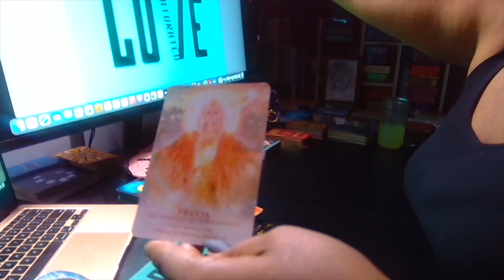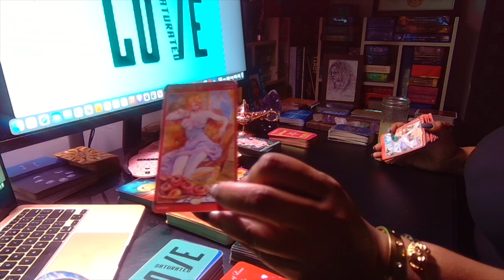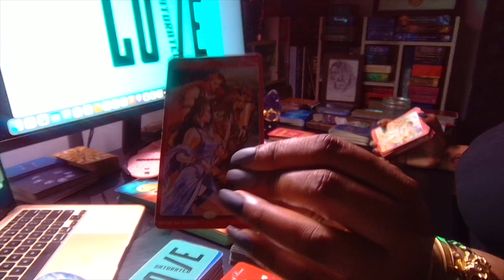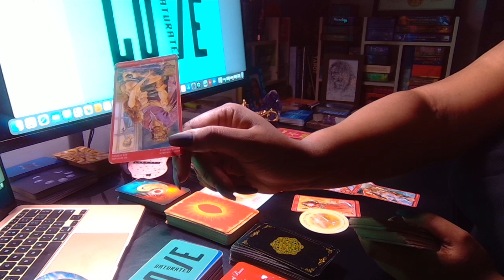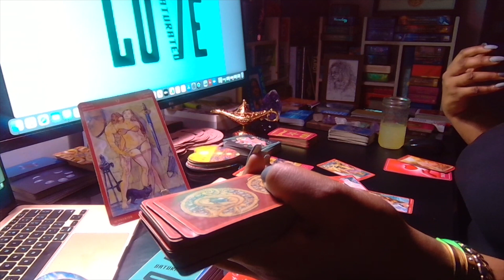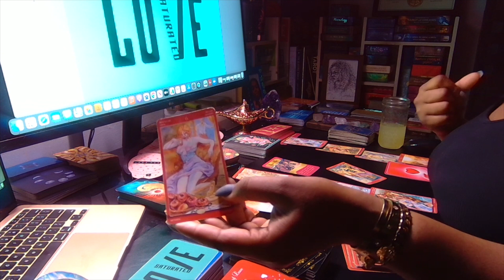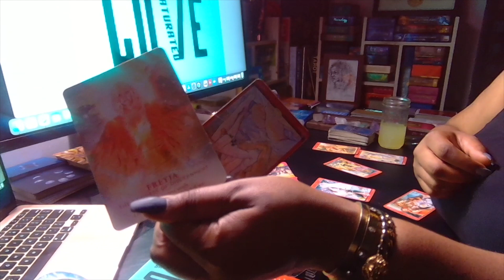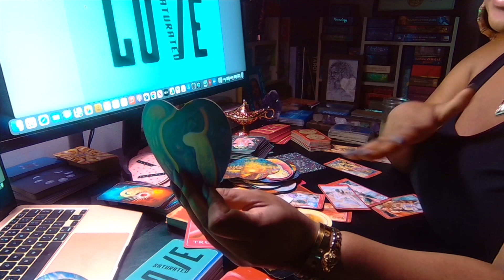LEO Love Tarot ❤️ Wondering Whether They’re ‘The One’ or Not? It's a Vibe!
*Top 20 ORACLE Decks I Own, Use and Love*

Queen of the Moon Oracle
Moonology Oracle
Wisdom of House of Night
Wisdom of the Hidden Realms
Life Purpose Oracle Cards
Fortune Reading Cards
Angel Answers Oracle Cards
Sacred Spirit Reading Cards
The Divine Feminine Oracle
Whispers Of Love
Power of Love
Love & Light Oracle
The Wild Offering
Heart & Soul Oracle
Romance Angels
Lovers Oracle
Zodiac Oracle
Energy Oracle
Divine Directions
Madame Endora's Fortune Cards